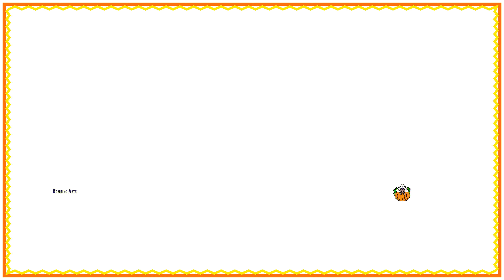Spooky Halloween Cat & Ghost in Pumpkin Drawing Tutorial 🎃👻 (Step by step drawing)!!!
Hello/Hi viewers!

🎃👻 Get ready for some Halloween fun! In this easy step-by-step drawing tutorial, learn how to create a cute and spooky scene featuring a cat and a ghost peeking out of a pumpkin. Perfect for beginners and Halloween lovers, this tutorial will guide you through each simple step to bring this festive and eerie artwork to life. Grab your pencils and let’s create some Halloween magic! 🎨🐱✨

Would you like me to include any specific features or details about the train, like a steam engine or modern train?

00:00 Introduction
00:12 Drawing
04:37 coloring

Warm welcome to our world of bambino Artz !!!

English - How to draw
French - Comment dessiner
Spanish - Como dibujar
Dutch - Hoe te tekenen
Malayalam - എങ്ങനെ വരയ്ക്കാം
Irish - Conas a tharraingt
Swedish - Hur man ritar
Luxembourgish - Wéi ze zéien
Marathi - कसे काढायचे
Tamil - எப்படி வரைவது
Malay - Bagaimana untuk melukis
Latin - Quomodo haurire
sindhi - ڪيئن ٺاھيو
Bengali - কিভাবে আকে
Italian - Come disegnare
Japanese - 描き方
korean - 그리는 방법
Chinese - 如何绘制
zulu - Indlela yokudweba
Thai - วาดอย่างไร
Telugu - ఎలా గీయాలి
Russian - Как нарисовать
oromo - Akkaataa itti fakkii kaasan
Greek - Πως να ζωγραφίσω
German -Wie man zeichnet
Ewe - Alesi woawɔ nutatae
Hindi - कैसे आकर्षित करने के लिए
polish - Jak rysować